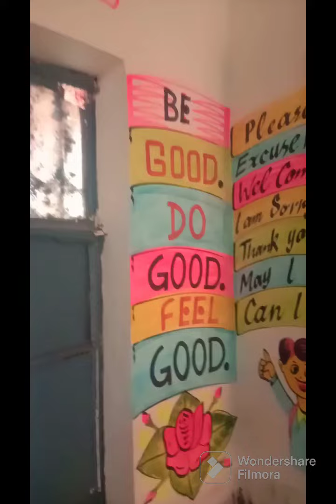class room school water colours scenery painting